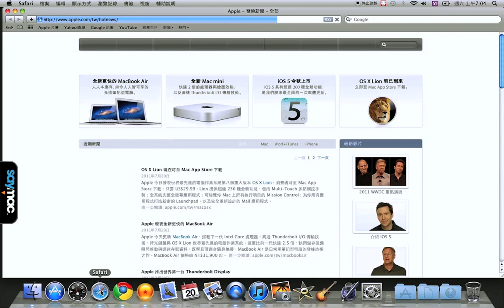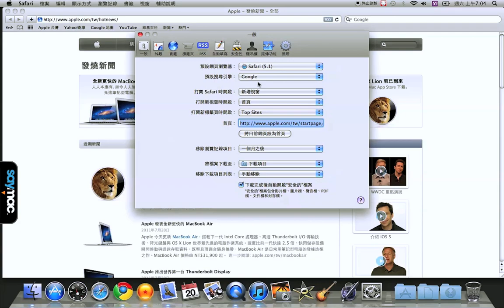輕鬆學：更改您的預設瀏覽器 [Mac 教學]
本次的教學影片是教您如何將Safari更改回您的預設瀏覽器
本次的教學影片，是教您如何更改，您的預設瀏覽器。有時候您會因為好奇，或者某種需求，而更改您的預設瀏覽器成為，FireFox，或者Chrome，等等的瀏覽器。但用久了，它們可能不符合您當初的期待，這時候您想要將Safari更改回，您的預設瀏覽器時，只需要以下非常簡單的幾個步驟。